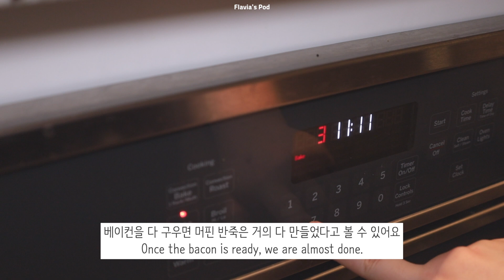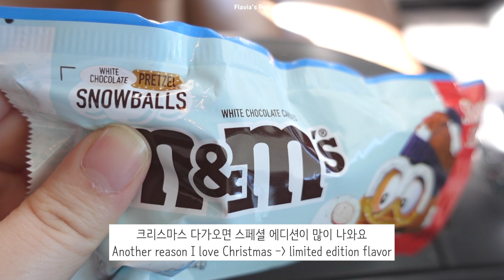반죽 10분 햄 치즈 머핀 만들어서 늦가을 소풍🎠 역시 소풍에는 김밥인 건가..🤣 | 쉬운 홈 베이킹 |Cloudland Canyon Park| 플비 Flavia's Pod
안녕하세요. 플비에요!

소풍에는 김밥이지만 너무 갑자기 결정된 소풍이라서 간단하지만 맛있고 든든한 햄 치즈 머핀을 구워서 Cloudland Canyan State Park에 다녀왔어요.
베이컨, 메추리알, 치즈를 넣고 머핀 반죽을 하는데 10분이 걸리지 않기 때문에 후다닥 만들수 있답니다.
집에있는 다른 재료를 이용해서 구워도 맛있어요. 살짝 달달한게 포인트이니 설탕 줄이지 말고 만들어 보세요!
조지아에 살고 계신다면 날씨가 더 추워지기 전에 Cloudland Canyon State Park 다녀오시면 좋을 것 같아요. 트레일이 돌이 많으니 신발 잘 챙겨신고 다녀오세요!
쉽게 만들고 맛있게 드셨으면 좋겠습니다!

(5/8/22) 인스타 그램 계정이 생겼어요😁 플비레시피 태그(@flavias_pod)해서 알려주세요

🎠재료 계량(머핀 6개 분량)🎠
(무염버터/가염버터 다 사용 가능합니다. 무염버터 사용할 때는 소금을 1/2tsp 더 넣어주세요)
중력분 ap flour 120g
설탕 granulated sugar 20g
베이킹 파우더 baking powder 1/2tsp
소금 salt 1꼬집(1 pinch)
우유 milk 40g
베이컨 bacon 3줄 (3strips)
메추리알 quail eggs 12개
체다치즈 cheddar cheese 1cup
계란 egg 1개
요거트 Yugurt 70g

❤️ 아마존 베이킹 추천템

🖐🏻아마존 추천인 링크를 통해서 구매 시 저에게 소정의 수수료가 지급 됩니다.(12/26/21이후)

🚫Any unauthorized upload of the video or content is prohibited.